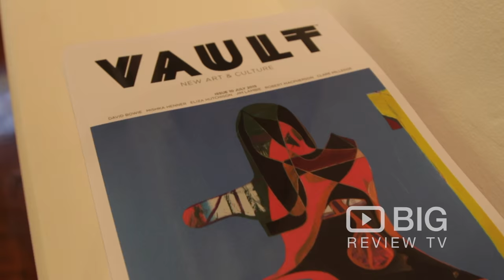Michael Reid Gallery, an Art Gallery in Sydney for Contemporary Art or for Art Exhibition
Michael Reid Sydney hosts a dynamic exhibition program presenting contemporary Australian and international art as well as curated exhibitions of contemporary art by Aboriginal and Torres Strait Islander artists and art from the vast Oceanic region.Michael Reid and the galleries’ specialists are experts in contemporary painting and sculpture as well as contemporary photography, print media and media art.

Michael Reid Gallery
44 Roslyn Gardens Elizabeth Bay NSW Australia 2011